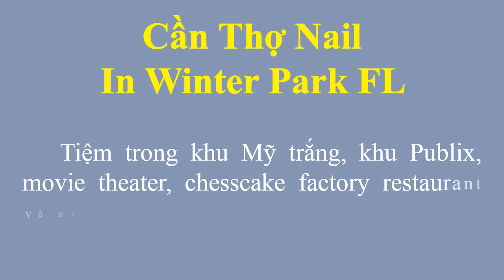Cần Gấp Thợ Nail In Winter Park Florida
Tiệm đang cần thợ n-am n-ữ biết làm chân tay nước, gel, thợ làm everything càng tốt. Lương từ $1200 - $2000/ tuần tuỳ theo khả năng. Tiệm đông khách cần thợ làm full time/ part time đều được
Tiệm trong khu M-ỹ tr-ắng, khu Publix, movie theater, chesscake factory restaurant và nhiều nhà hàng lớn, shopping center. Nơi làm việc vui vẻ, thoải mái
Không kịp nghe phone xin để lại lời nhắn.